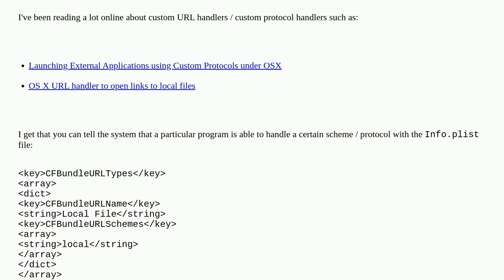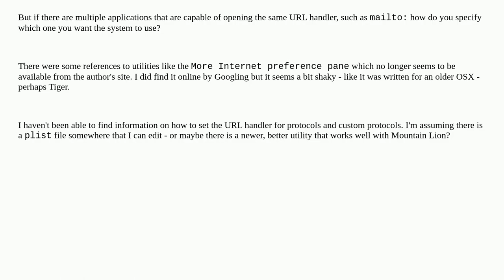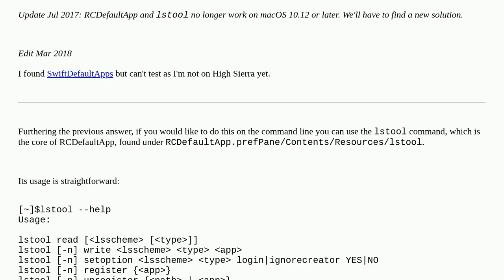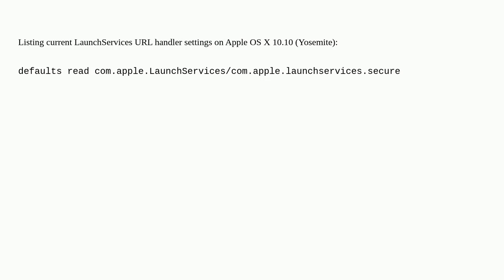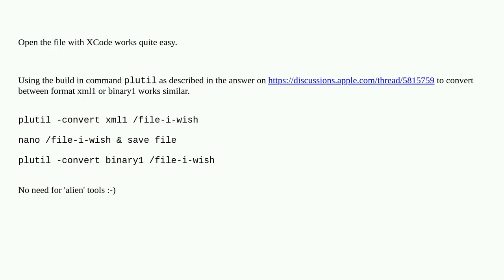How do I configure custom URL handlers on OS X?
A special thanks goes out to the community

  url protocol macos mac osx-mountain-lion